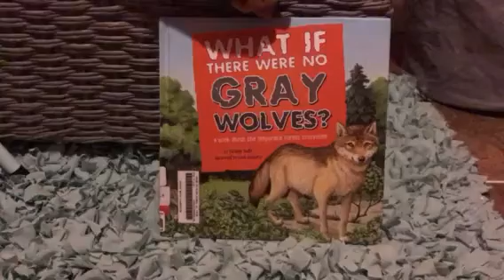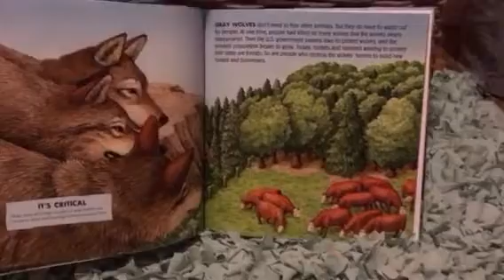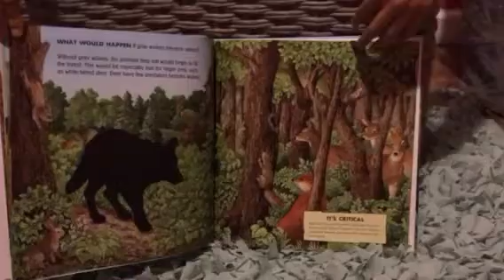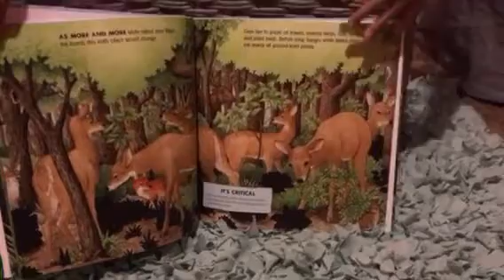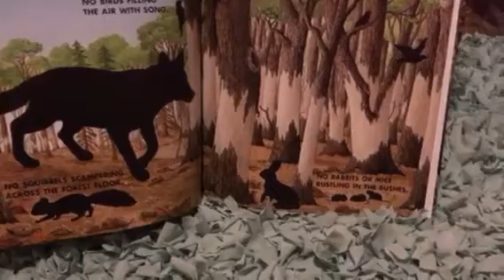What If There Were No More Gray Wolves?